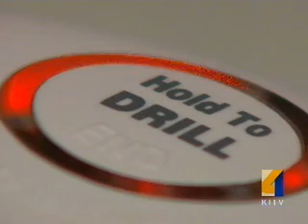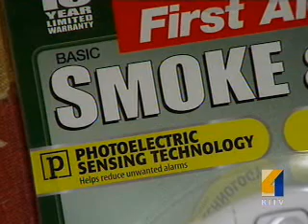Voice Fire Alarms Aim At Saving Children, Young Adults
Experts say vocal smoke detectors are worth the extra cash. For news you need to know,